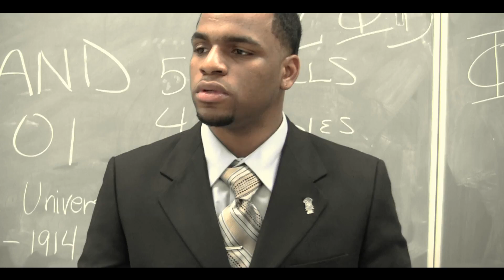ZETA WEEK 2012 TENNESSEE STATE UNIVERSITY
ZETA WEEK 2012